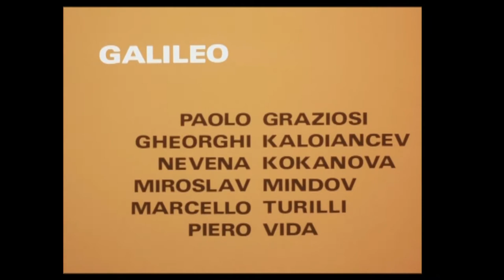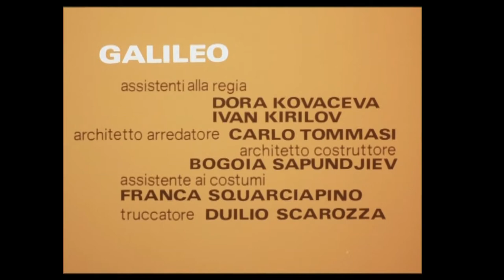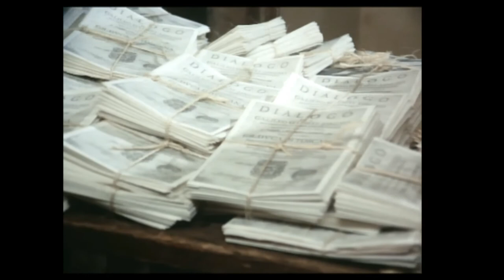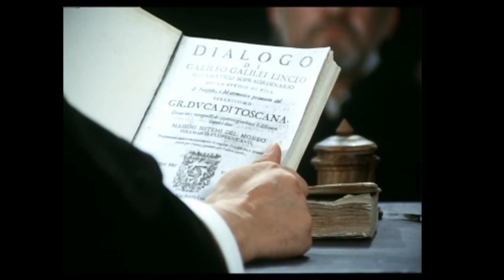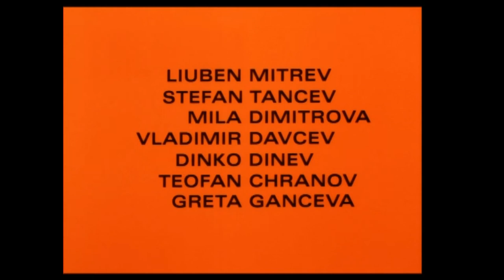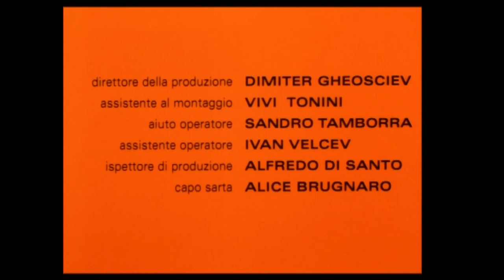GALILEO _ di Liliana Cavani ITALIA/BULGARIA (1968)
Galileo  un film di Liliana Cavani.
Con Cyril Cusack, Gigi Ballista, Giulio Brogi, Vittorio Duse, Piero Vida
Prodotto dalla RAI, il film non è stato mai trasmesso dalla televisione pubblica.

" .. il suo film suona come un fermo atto d’accusa contro l’intransigenza e l’ignoranza del potere clericale."

La pellicola, vietata nel 1968 ai minori di 18 anni e mai trasmessa in tv, racconta la vita dello scienziato toscano (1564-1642) a partire dai 28 anni, quando cominciò a nutrire i primi dubbi sulla veridicità del sistema tolemaico, fino agli anni dell’abiura.

Liliana Cavani mette in scena la vita di Galileo Galilei (Cyril Cusack) da quando, all’età di 28 anni, dopo l’incontro con Giordano Bruno e il regalo di un cannocchiale olandese, comincia a nutrire i primi i primi dubbi sulla veridicità del sistema tolemaico, fino a convincersi che è il sole e non la Terra il centro dell’universo. Minacciato di eresia dal cardinale Bellarmino e dal papa Urbano VIII, lo scienziato persevera nelle sue idee, fino a quando, nel 1633, all’età 69 anni, sotto minaccia di tortura è costretto all’abiura.

Il film, presentato in concorso alla Mostra del cinema di Venezia nel 1968, abbandona quasi completamente gli schemi convenzionali del cinema biografico utilizzando la ricostruzione del passato in funzione del presente. Nella lettura di Liliana Cavani, Galileo Galilei diventa un campione della Chiesa rinnovata dal concilio Vaticano II contro il vecchiume della curia reazionaria. E dunque il suo film suona come un fermo atto d’accusa contro l’intransigenza e l’ignoranza del potere clericale. Inevitabile all’epoca la reazione della censura, che ne impose il divieto ai minori di 18 anni. Prodotto dalla RAI, il film non è stato mai trasmesso dalla televisione pubblica.